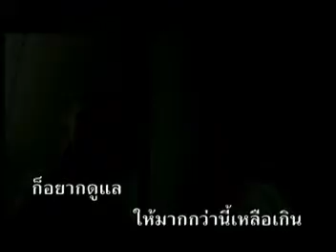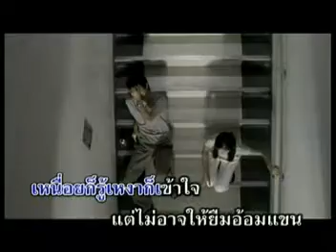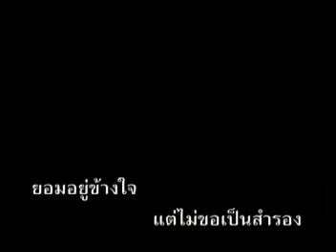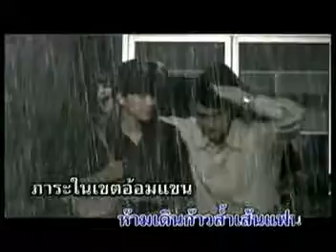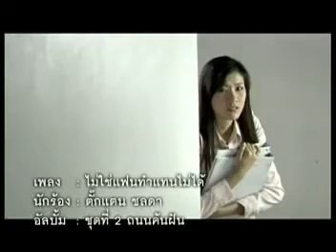bor man fan ,hed tan bor dai